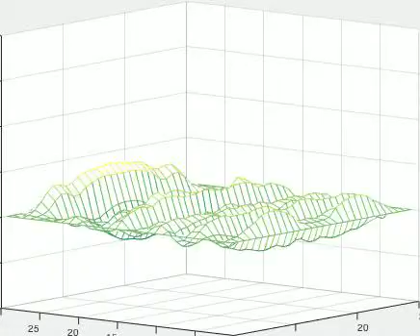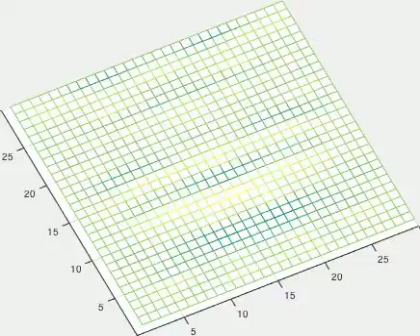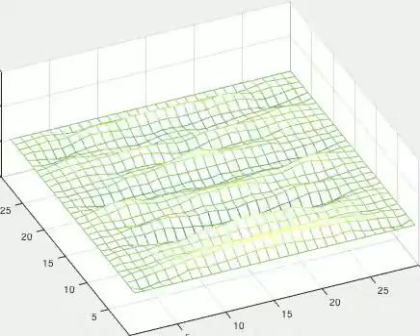wall wave through one medium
a long wall wave travels through one medium